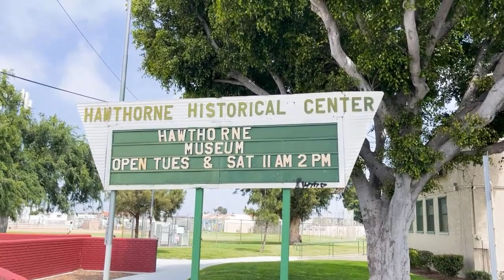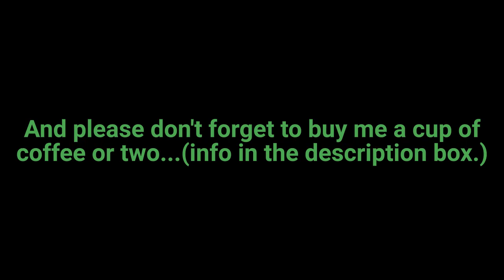Western Surplus/Royal Cyclery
Welcome back folks to another episode of The South Bay Bike Rider...I take you back to Hawthorne, California to talk about two crime stories at one location...you don't want to miss this one...enjoy!
***REMEMBER***
All my rides are planned and mapped out strategically…naturally, when on the road the bike has its normal wear & tear and supplies are needed to repair and stock up extra supplies just in case…such as tires/tubes/chains/lights/cables/tools, etc…etc…
Your  contributions help fund my journey each day I ride for any lengthy location. I am very grateful for any help.